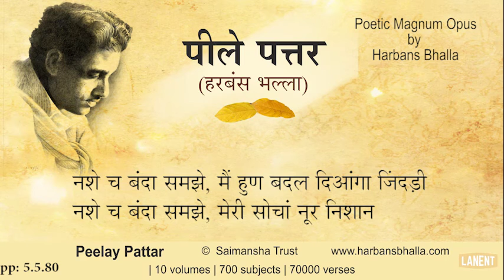Nasha PeelayPattar HarbansBhalla Poetry Punjabi - 5 5 80